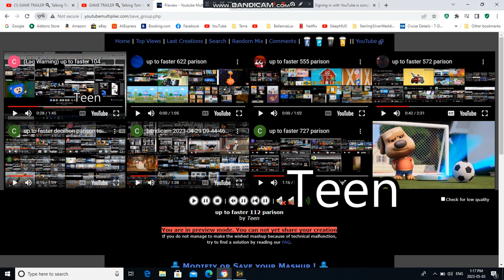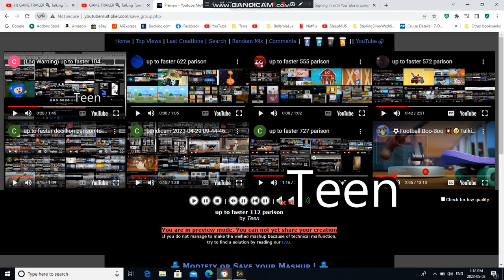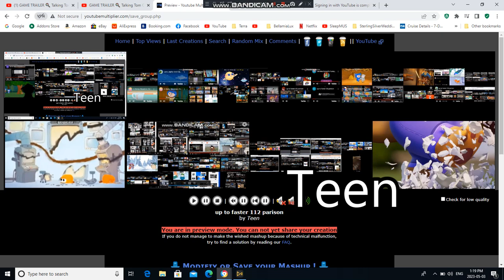up to faster 112 parison v2